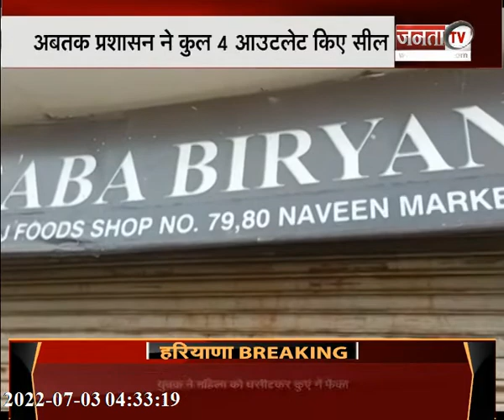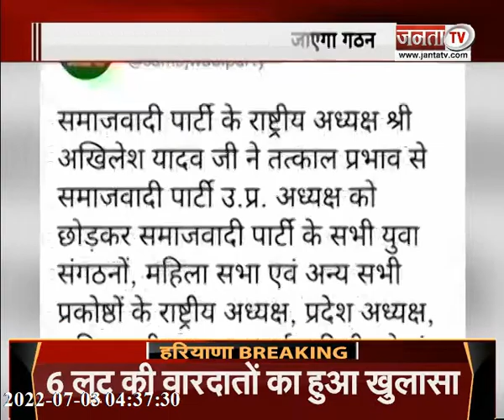हैदराबाद में BJP का 'महामंथन' || मुख्तार बाबा पर प्रशासन का एक्शन जारी || देखिए UP/UK की बड़ी खबरें